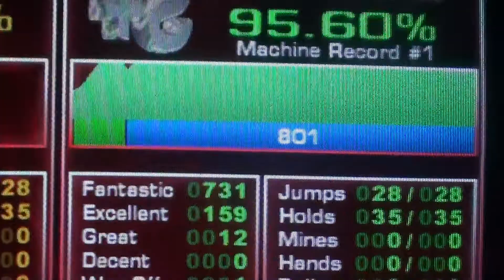COCK - Why did you go away 95.60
Youri beasting it out on Mandodo's Why did you go away chart. Too bad about the pad bullshit, else he got a star. Doesn't matter, he will star this anyway soon!